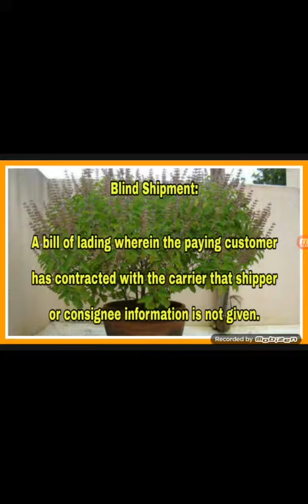Blind Shipment in Transport Line.